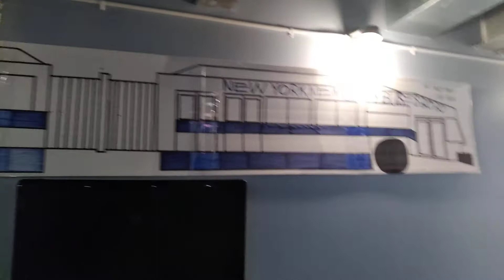2020.Day.Hab.Harris.HandsCommunityService Inc.TvTvTalkShow NewYorkNewCityBuses2020